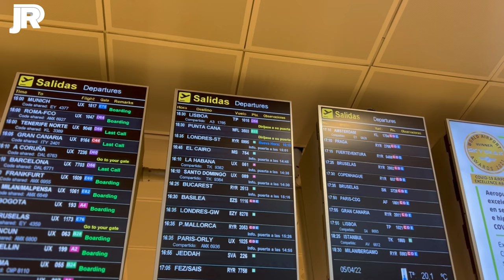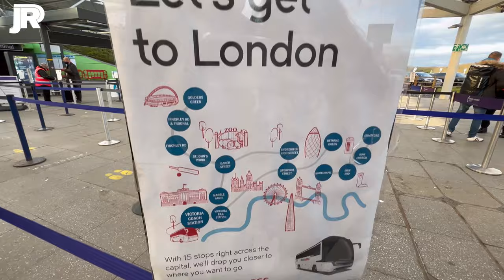MI LLEGADA A LONDRES | ¡ ME ENCANTA EL PAÍS !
Las previas de cada jornada, jugadas polémicas , crónicas , fichajes…¡No te lo puedes perder!